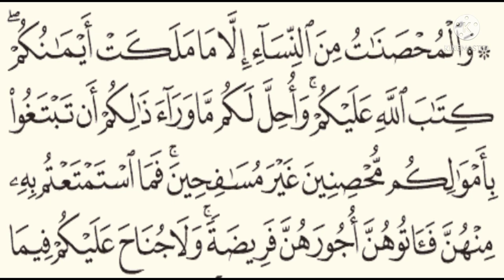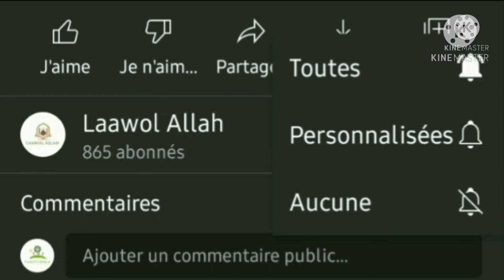Tafsir Thierno Demba Bah 18